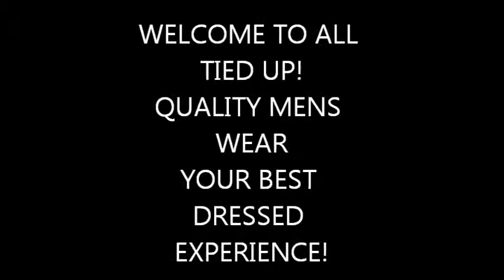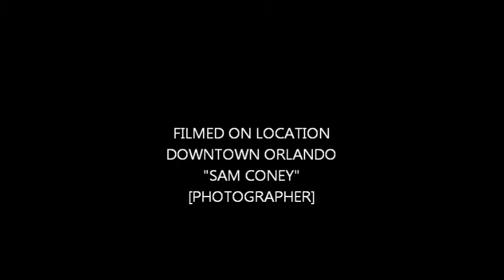ALL TIED UP! QUALITY MENS WEAR